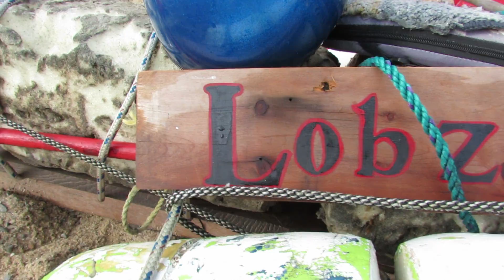Home Made Boat Race in Provincetown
On today's CapeCast: You'll capsize with laughter as you watch cheerful crazies race boats made out of strange objects in Provincetown!